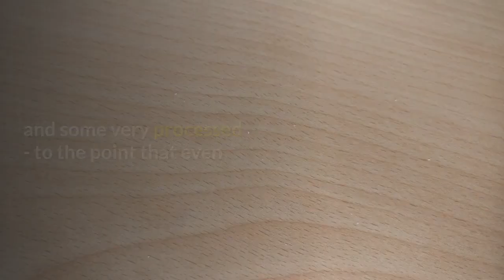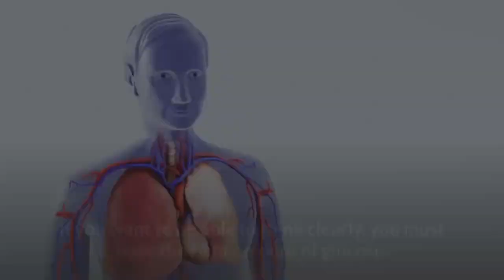The Different Types of Sugar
Coca leaves were used for centuries in their natural state to chew on or to make tea. This was normal and there were no issues. But, then they were highly processed and turned into a dangerous and addictive drug known as cocaine.

The innocent poppy flower suffered the same fate. Formerly a safe and effective tea, often used for relaxation and pain, it got super-processed and became a powerful, dangerous and addictive opiate.

Sugar first starts out as sugar cane - a healthy stalking plant. Used in its natural form, you can’t consume enough to make you sick. But super-concentrated and processed, it becomes like a drug. In fact, with lab rats, sugar outperformed cocaine as the drug of choice.

It’s important to know that there are various types of sugar, some natural and some very processed - to the point that even if they started natural, they are no longer natural.

Fructose

- Don't get confused by the word. While fructose is derived from fruit, it’s gone through processing that makes it a highly-concentrated form of sugar. This type of fructose should really be called “industrial fructose”. Eating fructose from natural fruit is not unsafe and should not be avoided. Once processed, though, it becomes something else entirely and causes a lot of health problems.

Glucose

- This is sugar that's in your blood. You get it from natural plant foods such as carbohydrates, fruits, and vegetables, especially starchy ones. It’s one of the most important medications and very readily available in nature. It supplies almost all the energy to the brain. It’s important for metabolic health, respiration and more. If you want to be able to think clearly, you must have the right amount of glucose. Glucose is created industrially by using starchy plants - like corn, rice, wheat, and other ingredients.

Lactose

- Found in milk, it's made from galactose and glucose. Industrially, it’s produced as a subsidiary product of the dairy industry. Most humans produce lactase to help digest this type of sugar far into adulthood. But some people, especially from eastern and southeastern Asia and some parts of Africa, cannot properly digest this type of sugar in adulthood.

Maltose

- This sugar is found in the germination process as the seeds break down their starch stores for food to sprout and grow. This type of sugar can cause many intolerances as well as weight gain, kidney stones and more. However, eating it in its natural form such as in sweet potatoes, soybeans, barley and wheat (other than those who suffer from celiac) is healthy.

Sucrose

- This type of sugar comes from cane and beets. Modern processing can make it look just like table sugar. Before it’s been processed, it has a lot of health
benefits, vitamins, and minerals. Honey is mostly fructose and glucose with trace amounts of sucrose.

As you see, most sugars start in a very natural state and aren’t bad in their natural and most whole form until they undergo super-processing. It’s the super-processing that’s bad for you, because it makes natural sugars into highly addictive drug-like substances.